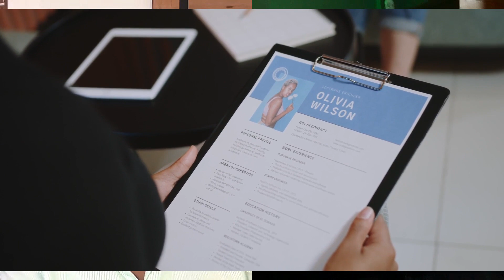From Dreading Mondays to DREAM JOB DAYS! This Guide Unlocks Your Career Happiness!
Unleash the "Wow" factor in your brand!  From Why To Wow goes beyond the basics, diving deep into cutting-edge maverick strategies that transform your brand from ordinary to extraordinary.  We'll equip you with the tools and inspiration to ditch the status quo and build a brand that stands out, disrupts, and thrives.  Get ready to challenge assumptions, embrace innovation, and unlock your brand's true potential.